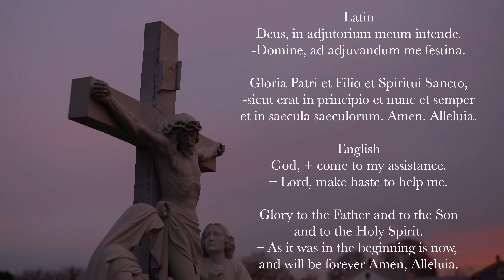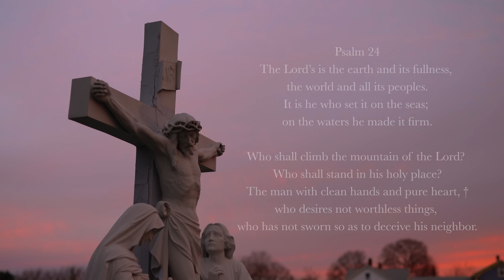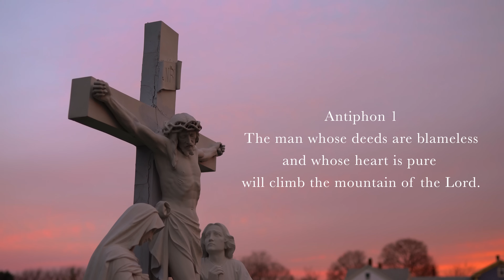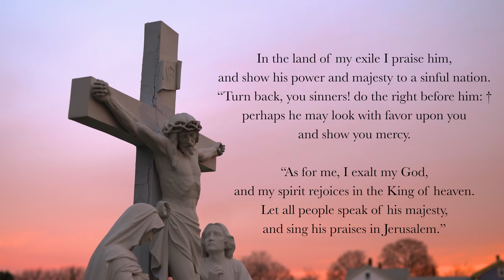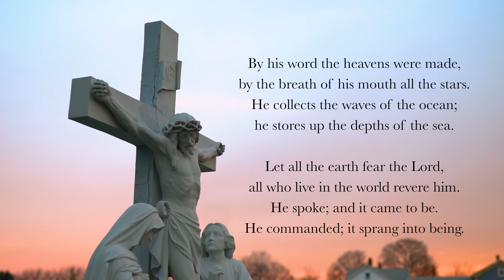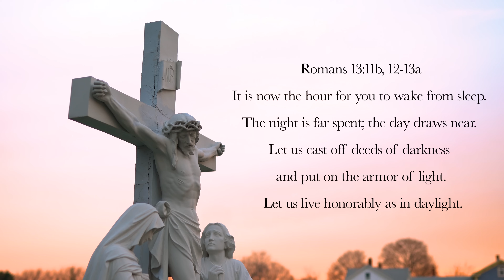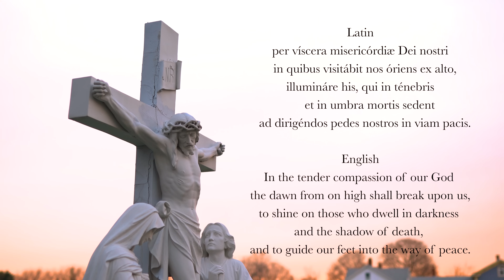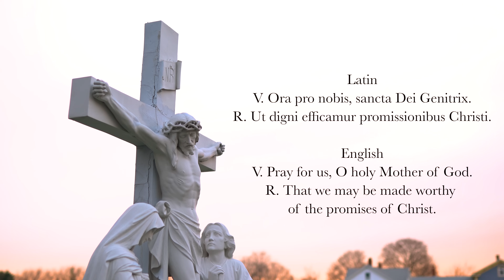1.9.24 Lauds, Tuesday Morning Prayer of the Liturgy of the Hours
Lauds, Morning Prayer for the 1st Tuesday in Ordinary Time, January 9, 2024.

00:00 Deus in Adjutorium
00:39 Hymn: "Pergrata Mundo Nuntiat," Unto the World a Pleasant Dawn, Schrader translation.
02:34 Psalm 24
05:53 Canticle: Tobit 13v1-8
09:53 Psalm 33
14:01 Reading: Romans 13:11b; 12-13a
14:40 Responsory: My God stands by me, all my trust is in him.
15:29 Canticle of Zechariah
17:36 Intercessions
18:20 The Lord’s Prayer
18:56 Concluding Prayers
19:45 Marian Appeal